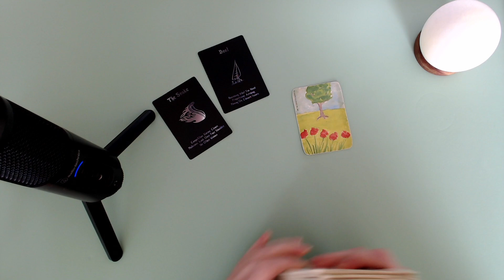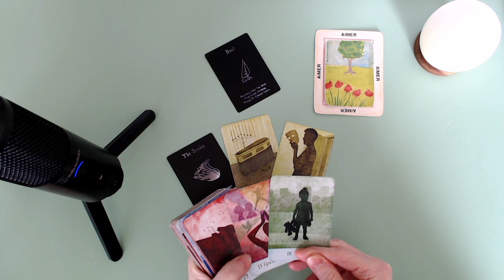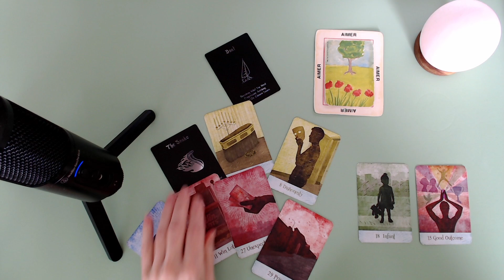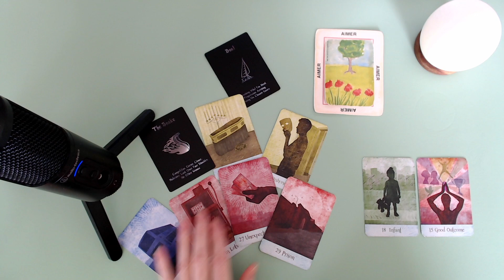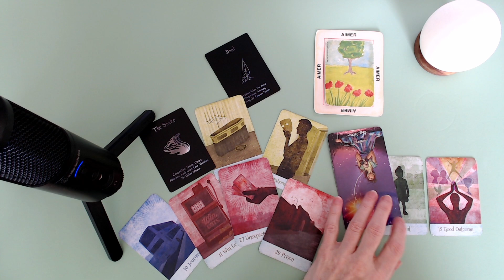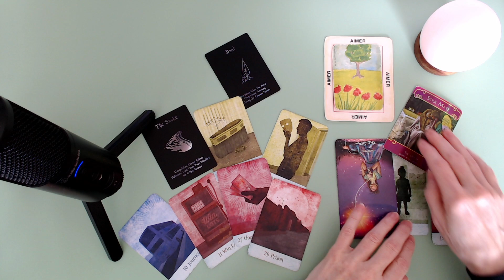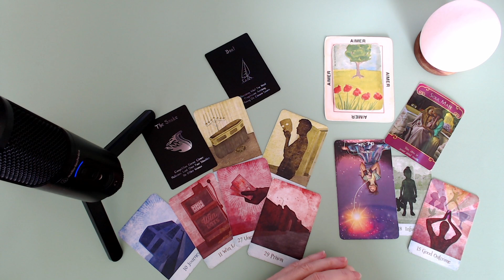Le serpent est démasqué! Case prison ou prendre la fuite? Ton âme soeur, un lien d'âme t'a protégé.